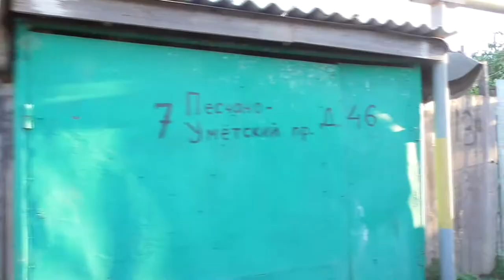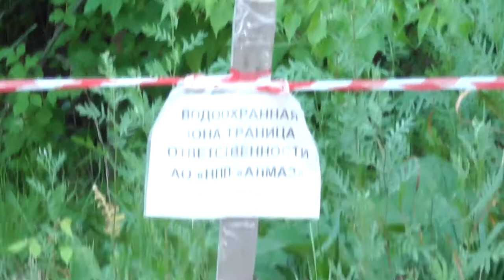Дикие утки нашего двора, часть 010 (эпилог)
13 июня 2015. Конец истории про диких уток 2015-го года. Будем ждать их в следующем.